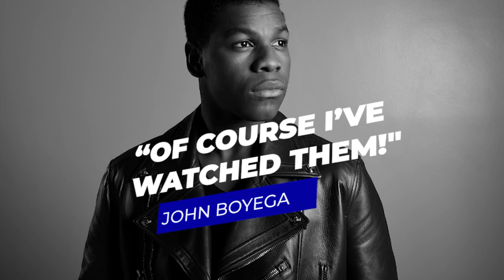Ewan McGregor Almost WASN'T Obi-Wan Kenobi.. Here's Why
Welcome back to Recaptopia. For the channel today, we are going to hear Star Wars’ Ewan McGregor Explains Why He Almost Turned Down Playing Obi-Wan Kenobi. It is kind of hard to imagine Obi-Wan Kenobi played by another actor not named Ewan McGregor.

But guess what, that scenario was almost made possible by none other than Ewan McGregor himself. The 51 year old actor revealed that he was hesitant to be part of the Star Wars franchise the first time it was presented to him. The reason why? Well, check this video now as we hear Star Wars’ Ewan McGregor Explains Why He Almost Turned Down Playing Obi-Wan Kenobi.

Ewan McGregor Reveals What It Was Like Reprising Obi-Wan Kenobi In The New Star Wars Series